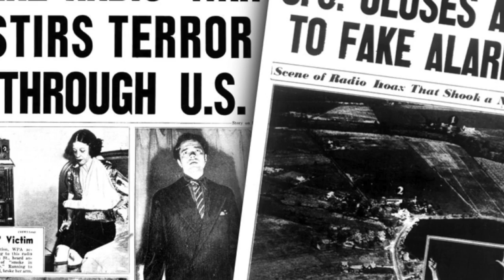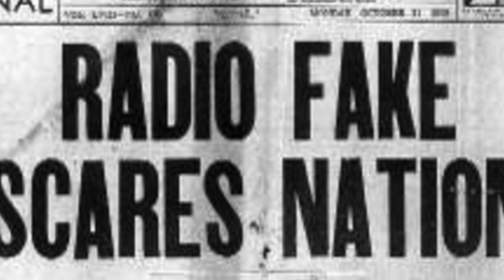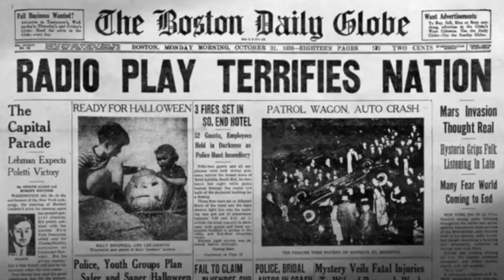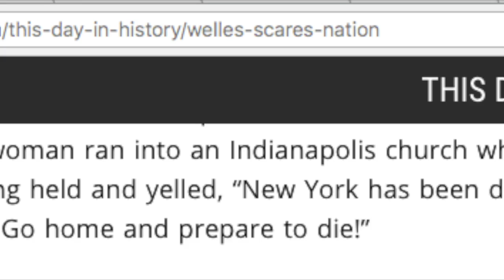Sprawdzam! - Orson Welles, Wojna Światów i panika, której nie było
Orson Welles - Wojna Światów. Legendarne i powszechnie znane słuchowisko, które wywołało panikę w Stanach Zjednoczonych w latach trzydziestych. Jednak gdy przyjrzymy się tematowi bliżej, okazuje się że panika nie do końca wyglądała tak, jak opisywała ją prasa...